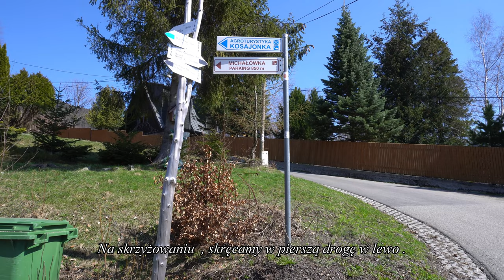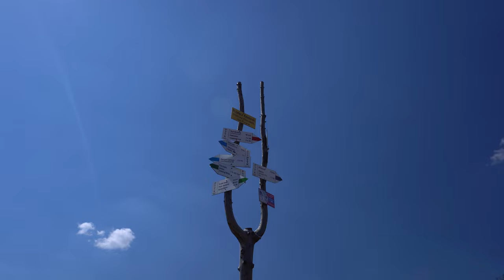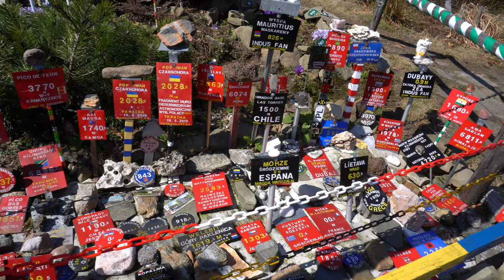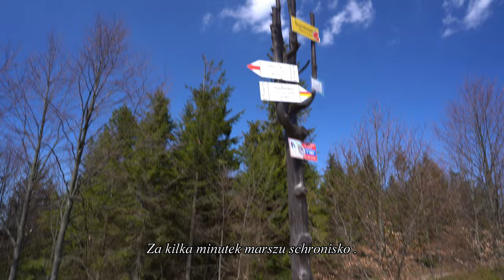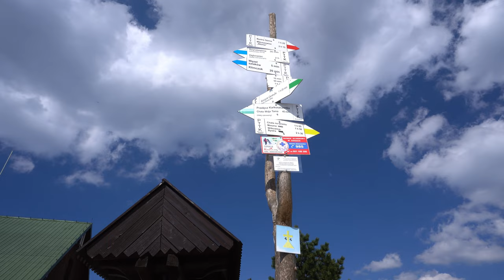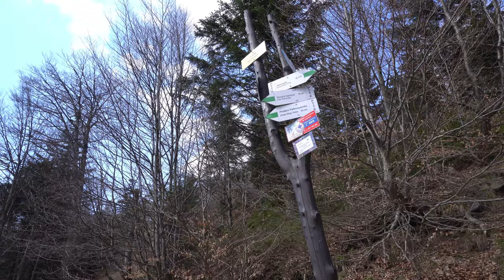Ze Szczyrku na Klimczok .Kwaśnica na Szyndzielni .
Opis wycieczki ze Szczyrku na Klimczok oraz krótkiej wizyty w schronisku Szyndzielnia i degustacji kwaśnicy .